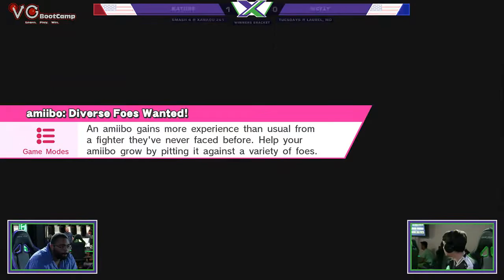S@X 261 Smash 4 - Nature (Mewtwo) Vs. McFly (Cloud) - Wii U Winners Bracket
Xanadu Games is the premiere gaming venue on the East Coast. Our weekly events our open to the public. They are not invite only.
198 Laurel Race Track Rd. Laurel, MD 20725
Come in via the Grand Stand Entrance

Commentators:
- Dingus Joe @djdingus
- Parappa @parappa_ssb